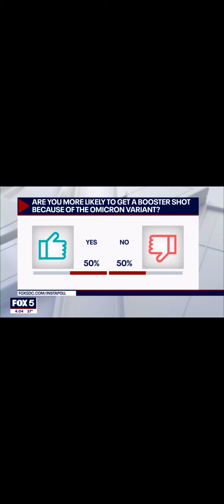December 14, 2021